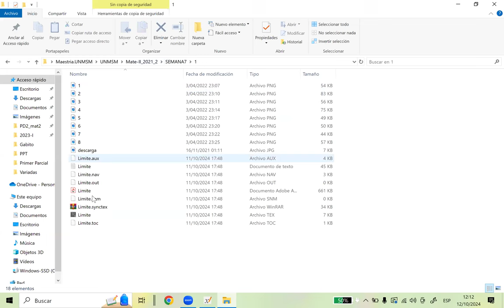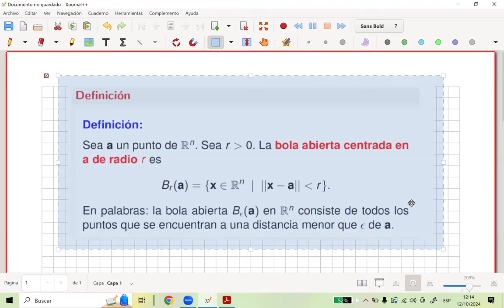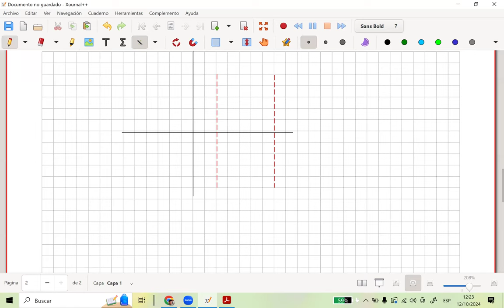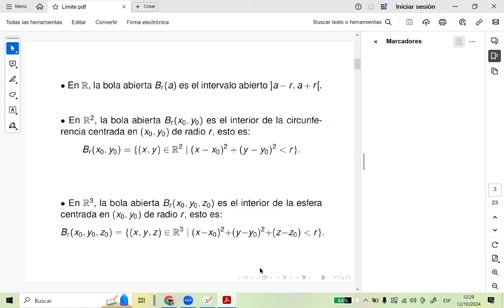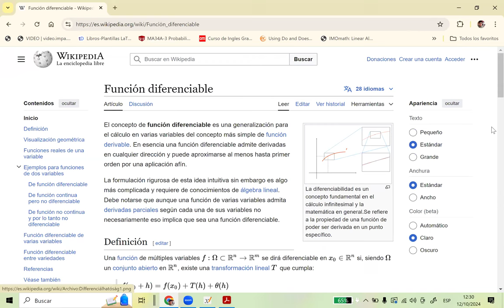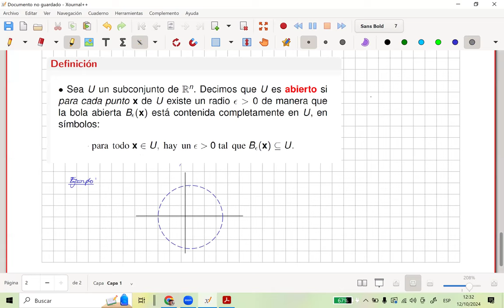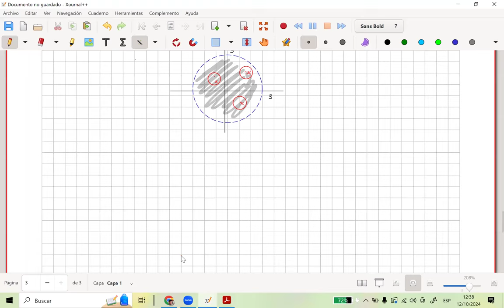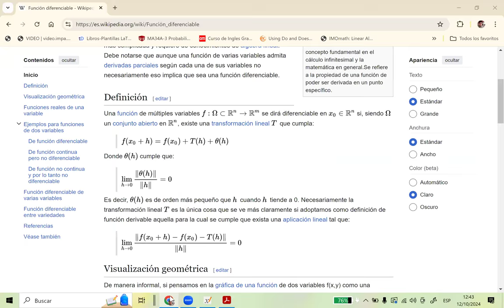Límite de una función real de variable vectorial-parte 1